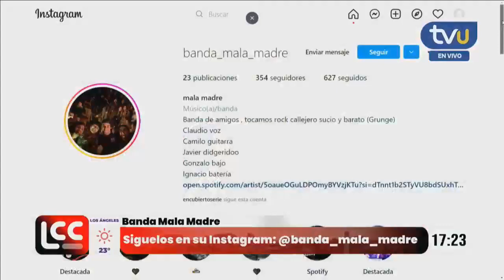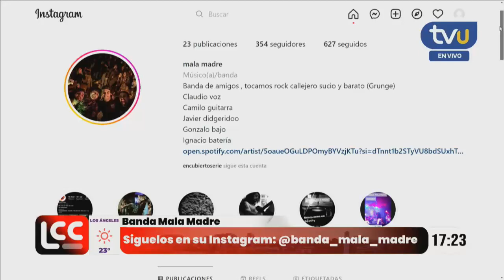Este es el "rock & roll callejero, sucio y barato" de Banda Mala Madre